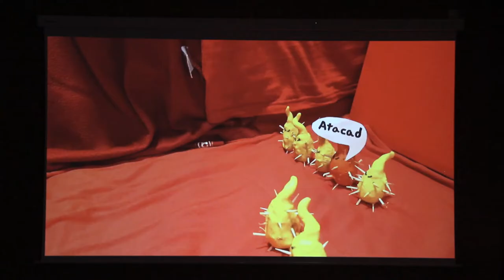SWI@CEU 2.0: la gran final de un proyecto en busca de nuevos antibióticos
Estudiantes de Secundaria y Bachillerato de 7 colegios valencianos y de la Universidad CEU Cardenal Herrera han trabajado juntos en un proyecto científico real: la búsqueda de nuevos antibióticos en el medio natural. Y también en un reto global: el de la comunicación y concienciación sobre el buen uso de los antibióticos para frenar las resistencias bacterianas, una de las siete prioridades de salud para la OMS. Junto a 210 universidades, de 15 países, profesores y estudiantes de los colegios American School of Valencia, Santa María del Puig, Colegio Alemán, CEU San Pablo, Edelweiss, San Pedro Pascual y Caxton College y universitarios del equipo SWI@CEU han colaborado con la ciencia. ¿Y qué ha supuesto para ellos? Parece que todos coinciden en que se trata de un “proyecto IN”: INvestigador, INnovador, INternacional e INteresante para los estudiantes y también para la sociedad.